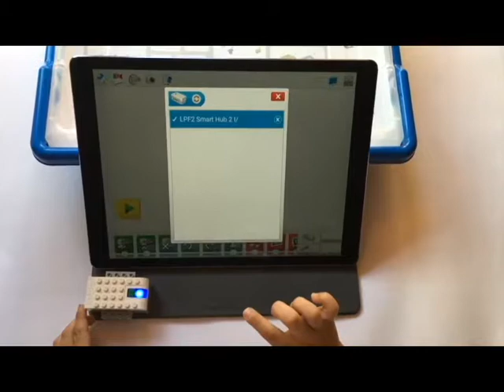8 Basic 1 Connecting tablet